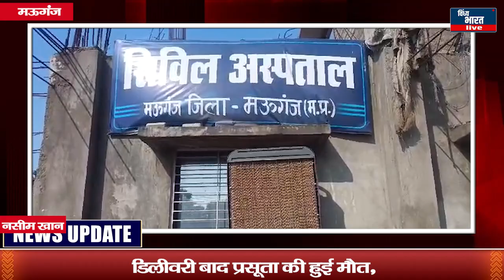डिलीवरी बाद प्रसूता की हुई मौत, परिजनों ने लगाया चिकित्सकों पर गंभीर आरोप